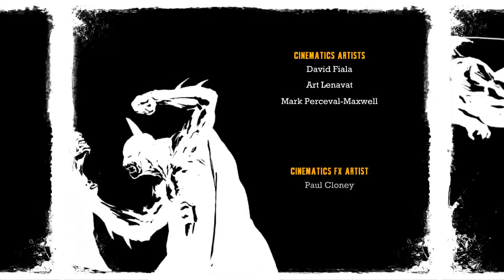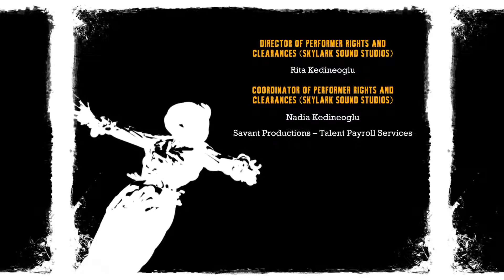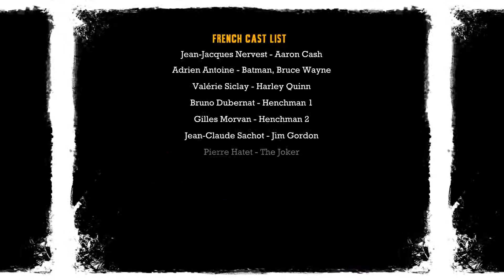Let's Play Batman: Arkham Asylum - Part 16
Joker is hosting a party and we're all invited.

Each episode, we play the first ten minutes of a video game, and then sit down to discuss how well the game communicates itself to the player, both in terms of what the game is about, and how to play the game.